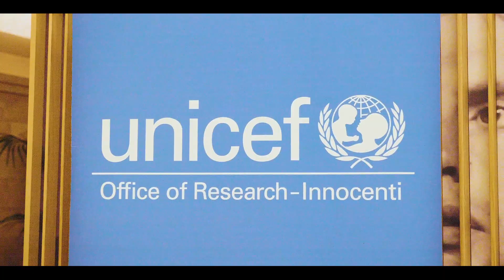Highlights: UNICEF Innocenti Film Festival 2019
Watch highlights from UNICEF Innocenti's inaugural film festival held October 25-27 in Florence, Italy.

And visit uiff.org for more information on the festival programme.